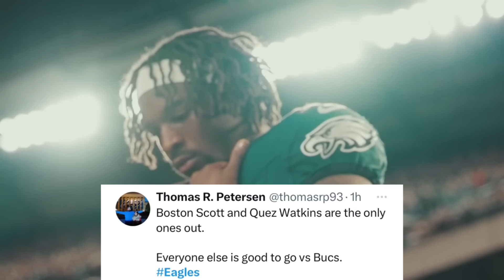This BIG NEWS Means EVERYTHING For The Eagles In Week 3! 🚨 Jalen Hurts Wants REVENGE vs Bucs & MORE!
In Eagles news, the Eagles just got some great injury updates ahead of the Eagles vs Buccaneers week 3 NFL matchup, as everyone for the Eagles including James Bradberry, Reed Blankenship, Kenneth Gainwell, DeVonta Smith and others are healthy and ready to go vs the Bucs. The only 2 Eagles that will be out for the Bucs that are not on IR are Boston Scott and Quez Watkins, so with Quez Watkins out, Olamide Zaccheaus needs to step up. Also, Jalen Hurts is ready for some revenge against the Buccaneers as in the Philadelphia Eagles vs Tampa Bay Buccaneers matchups in the Jalen Hurts era, the Eagles have lost and Jalen Hurts has struggled vs the Buccaneers defense. In this game, Jalen Hurts will look to have a bounce back performance and get some revenge on the Bucs defense. Also Haason Reddick will be looking to have a breakthrough performance vs the Bucs and Sean Desai provided and update on the Eagles slot cornerback situation, as James Bradberry will not be the Eagles primary slot corner moving forward, meaning that as James Bradberry moves back and forth, Mario Goodrich and Josh Jobe will see bigger roles. D’Andre Swift will also continue to have a big role in the offense according to Nick Sirianni and Nick Sirianni also provided many other Eagles updates ahead of the Eagles vs Buccaneers NFL week 3 Monday Night football matchup. Who will win, the Philadelphia Eagles led by Jalen Hurts, AJ Brown, DeVonta Smith, Jason Kelce, Fletcher Cox, and more or the Tampa Bay Buccaneers led by Baker Mayfield, Mike Evans, Chris Godwin and more?

GO BIRDS!!!

Credit to:
NFL
NFL Films
ESPN
Philadelphia Eagles